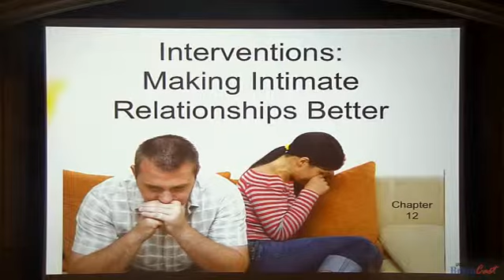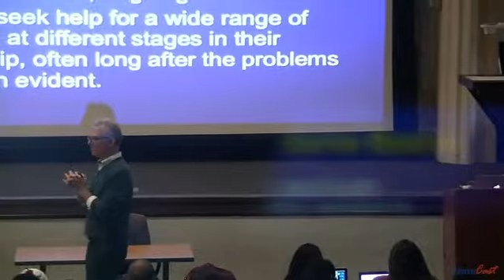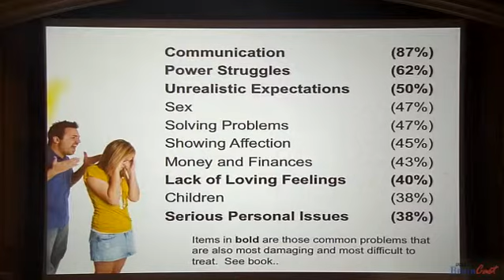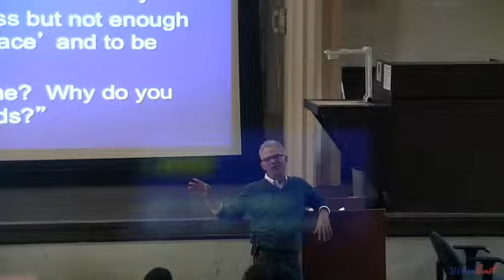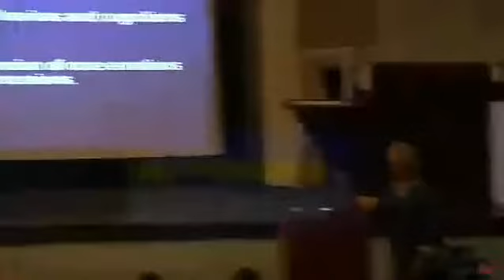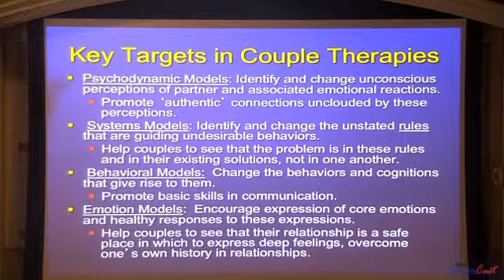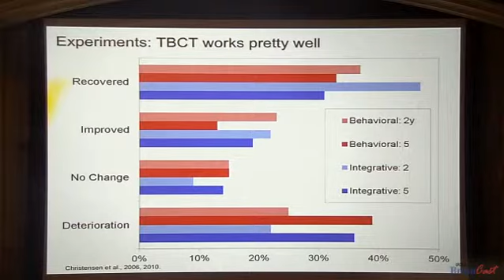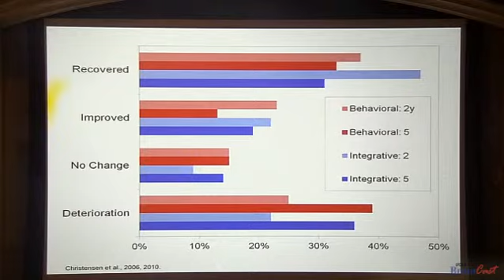Psych 137C: Intimate Relationships Lecture